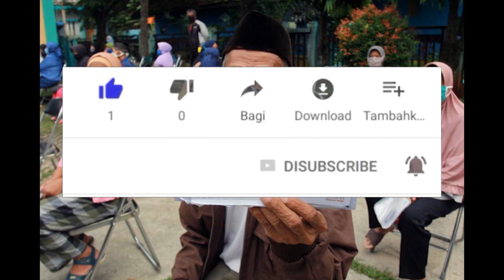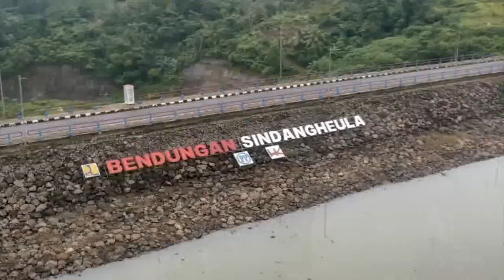Siap2 Program Pemberdayaan dimulai pkh tahap 3 2022 kapan cair info pkh hari ini terbaru pkh hari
Siap2 Program Pemberdayaan dimulai pkh tahap 3 2022 kapan cair info pkh hari ini terbaru pkh hari ini